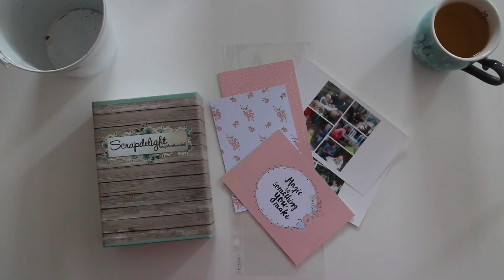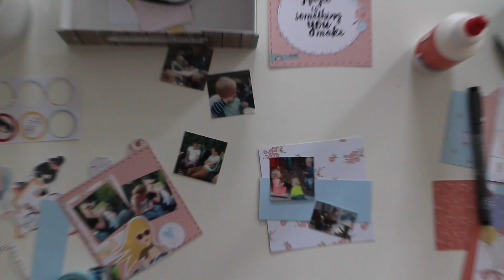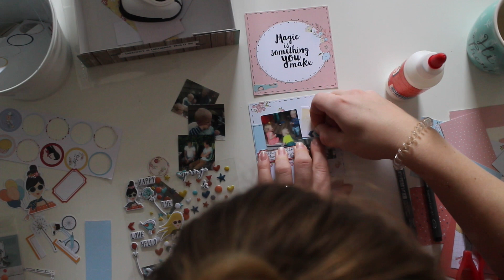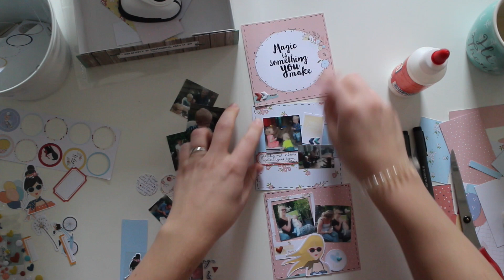Dutch proces video Pocket page - Magic is something you make (NL)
Weer een nieuwe Pocket pages proces video! Liefs